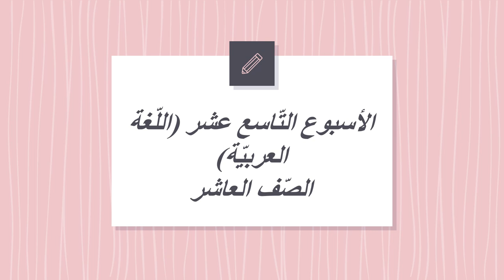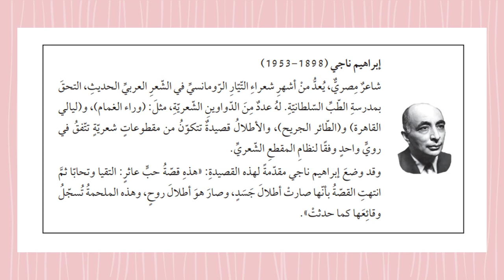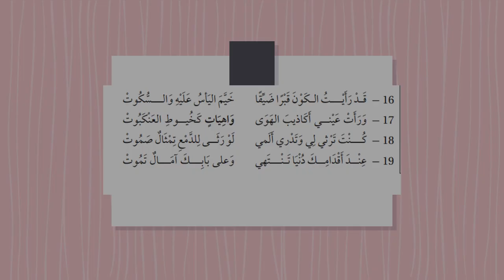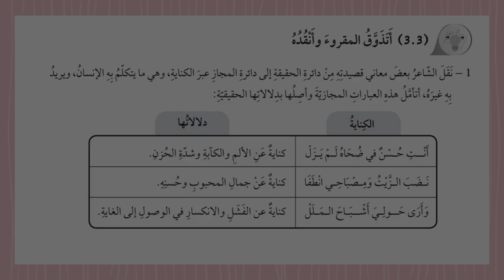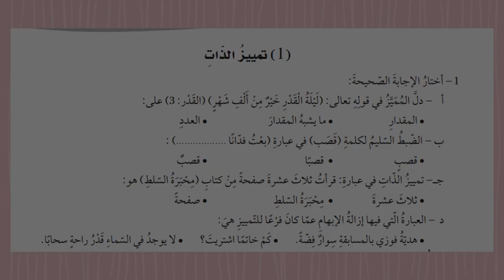الأسبوع التّاسع عشرف2 اللغة العربية الصّف العاشر- المعلمة منال زكارنه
يعرض الفيديو أهم المحاور والموضوعات التي سيتم دراستها خلال الأسبوع الثامن عشرمن الفصل الثاني